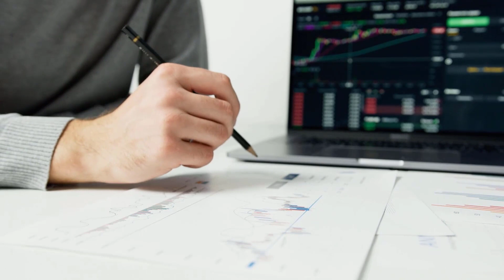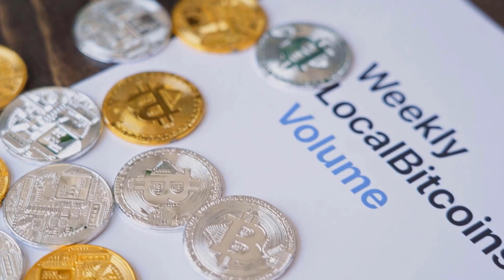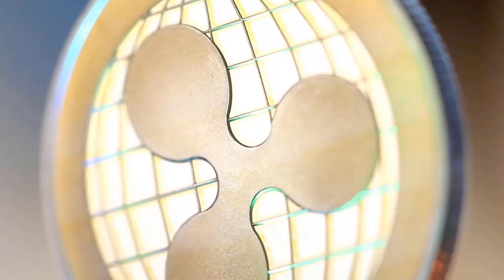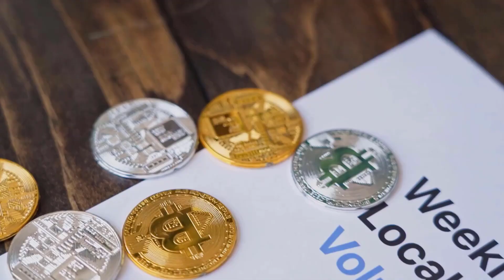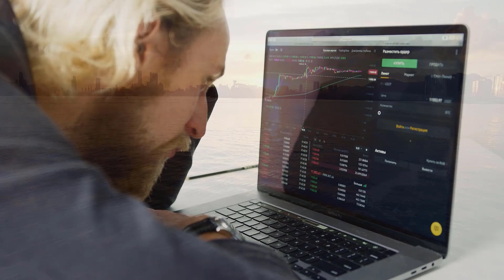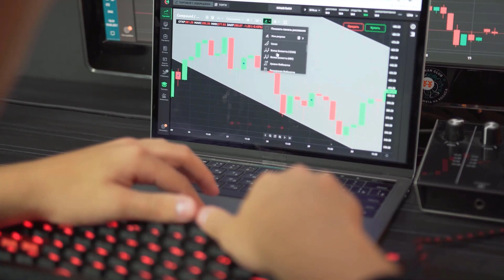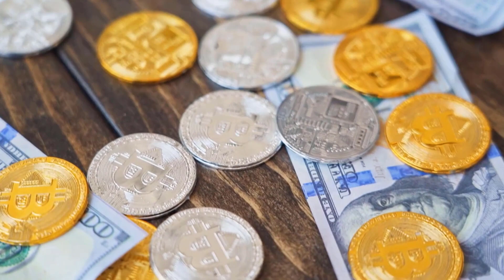Chamath Palihapitiya:"It's true that HNT will... By 2025" - HELIUM Price Prediction & Analyses